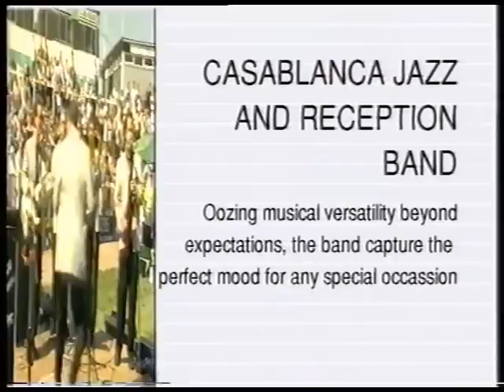The Casablanca Boys - Band from Hull footage from 1998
The Casablanca Boys - Band from Hull footage from 1998 with Duncan Wood as singer